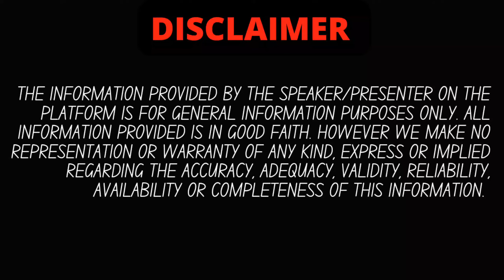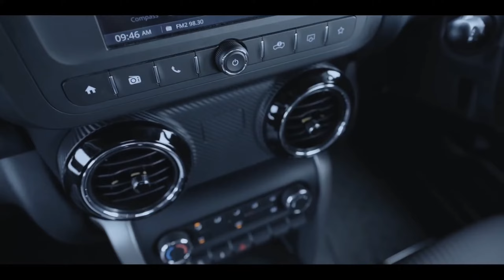Mahindra Thar 5 Door India🔥| Launch Soon | New Big Daddy Is Coming💥| ये बवाल मचाएगी | Auto authority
mahindra thar
mahindra thar 2022 new model
2023 MAHINDRA THAR 5 DOOR LEAKED
New Mahindra thar 5 door launch date in india 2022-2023
thar mahindra
mahindra thar price
mahindra thar status
mahindra thar off roading
mahindra thar ki video
thar mahindra 2022
mahindra thar mahindra thar
5 door mahindra thar
mahindra thar 5 door 2022 new model
mahindra thar stunt
mahindra thar new model
All-New Mahindra Thar SUV Models, Prices in 2022
Mahindra Thar Price - Images, Colours & Reviews
What is the on road price of the base model of Mahindra Thar?
What is the on road price of the top model of Mahindra Thar?
Is Mahindra Thar a 4x4?
What is the exact on-road price of Mahindra Thar?
Is Mahindra Thar a 7 seater price?
Is Thar a 7 seater?
Is Mahindra Thar 5 seater or 7 seater?
What is the highest price of Thar?
Does Thar have AC?
Is Thar a luxury car?
Is Thar a family car?
Is Thar good for daily use?
What is the Speciality of Thar?
What is the ground clearance of Mahindra Thar?
What is the price of Mahindra Thar Top Variant in 2022?
Will there be 5-door Thar?
Can Thar be 7 seater?
Is Mahindra Thar available in 4 door?
Is Mahindra Thar a family car?
What is the mileage of Thar?

is video me hamne aapko Mahindra Thar 5 Door ke baare me bataya hai, agar aapke koi sawal hai to comments me aap zarur puch sakte hain , agar video pasand aayi to LIKE,SUBSCRIBE KAR DENA...aapka ek subscribe hame aur motivate karta hai aapke liye aur zyada interesting videos banane keliye.

5 door mahindra thar
2022 mahindra thar
mahindra
mahindra thar modified
thar
2022 mahindra thar review
2022 mahindra thar
mahindra thar 2022 price
mahindra thar vs force gurkha
mahindra thar 2022 features
2022 mahindra thar
mahindra thar 5 door
mahindra thar features
mahindra thar 5 door price in india
2020 mahindra thar
thar vs gypsy
mahindra thar price
modified thar
new thar
thar car
mahindra thar modified
2022 thar
2020 thar
thar jeep
new mahindra thar
thar lover
mahindra thar 2021
2022 mahindra thar
thar mahindra
thar offroading
thar new
thar 4x4